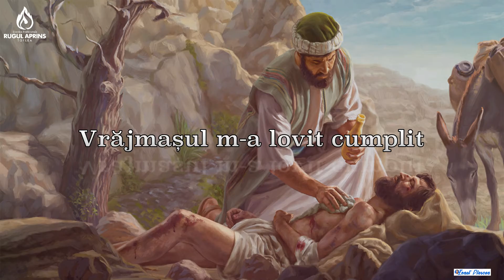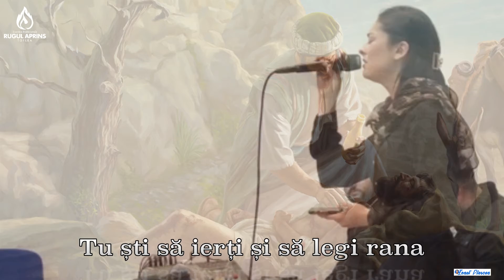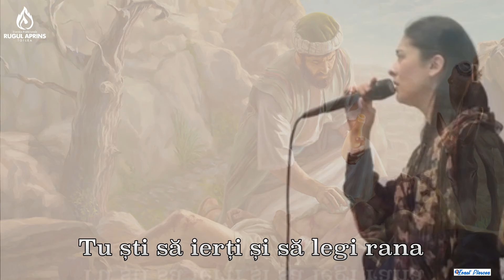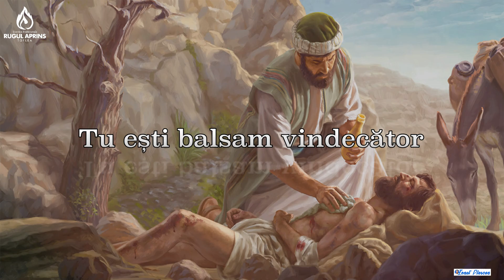ADRIANA STOICA (Chiriac) - SAMARITEANULE MILOS |Live session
NEGATIVUL ÎL GĂSIȚI AICI⬇️
Cover: Ramona Vass
Voce: Adriana Stoica
Clapă: Andrei Stoica
Grafică video: Ionuț Pleșcan